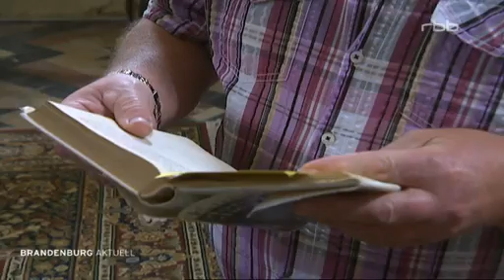RBB Landstreicher in Woltersdorf So 17.06.12 19:30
Heiße Rhythmen im hohen Norden: Der Landschleicher trifft in Woltersdorf in der Uckermark begeisterte Macarena-Tänzer. Die Tanzgruppe ist so erfolgreich, dass sie in der ganzen Region regelmäßig auftritt.
Weniger glücklich sind dagegen die Fußballer. Der Verein muss sich nach sechzig Jahren auflösen, weil der Nachwuchs fehlt. Was der Landschleicher in Woltersdorf noch erlebt hat, erzählt er in seiner Geschichte.